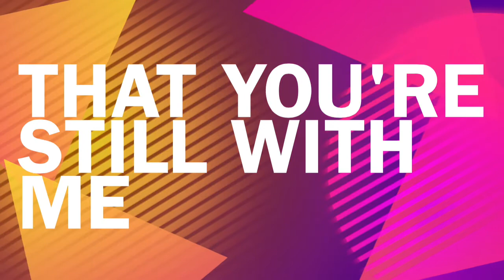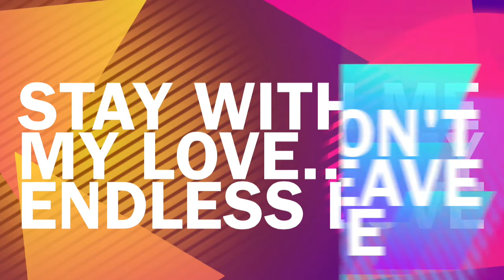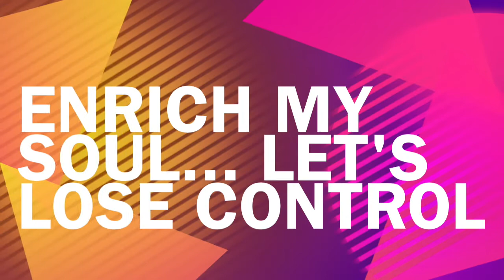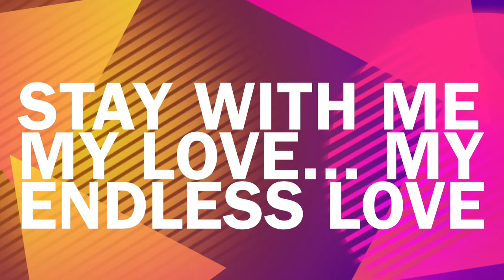Stay - Derrick Schembri (lyric video)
New single 'Stay'

Lyrics - Clifton Casha